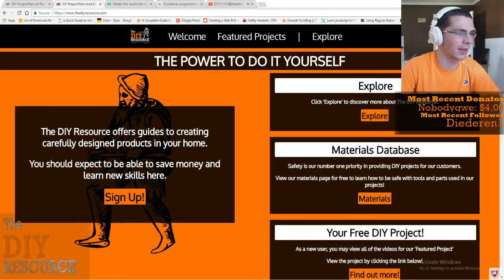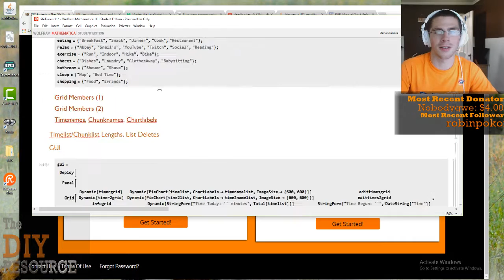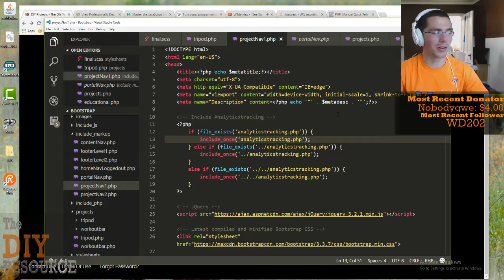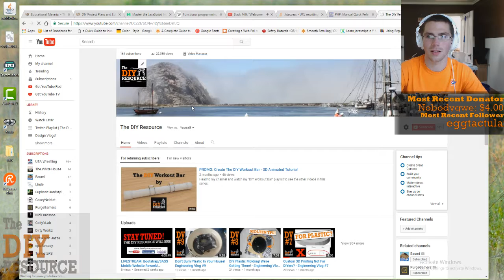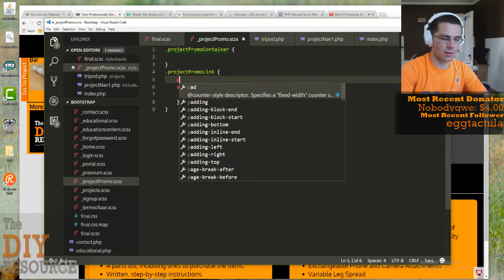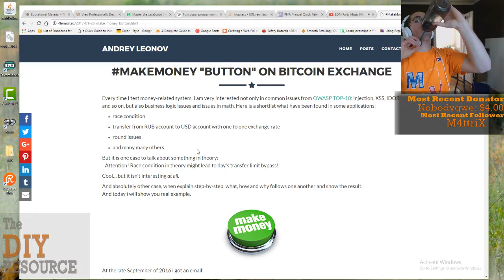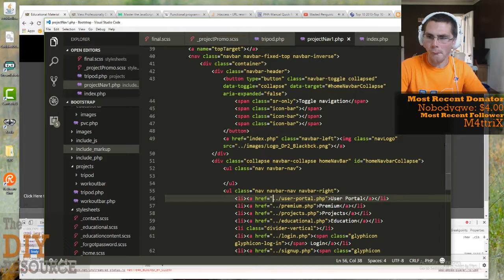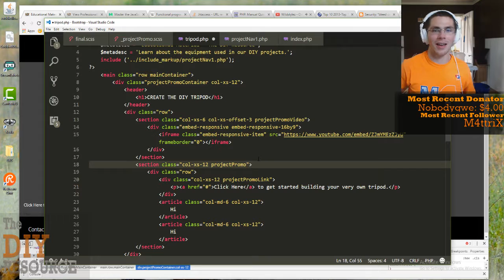Bootstrap/SASS Website Mobile Rework!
Feel free to contribute ideas about design of the website. Let me know things you don't like and I will try to fix them live.